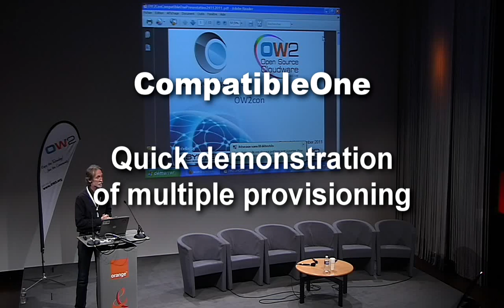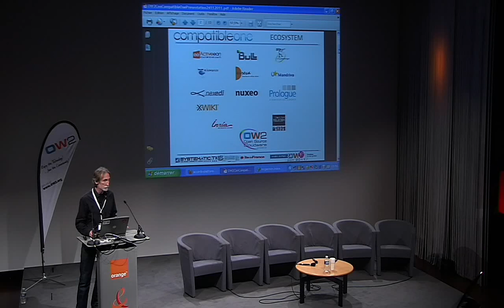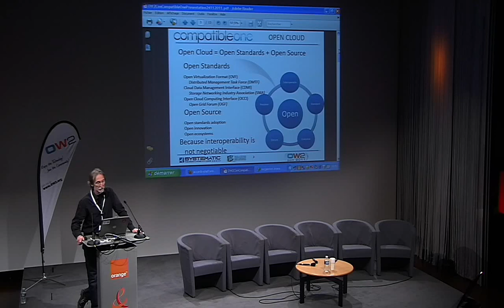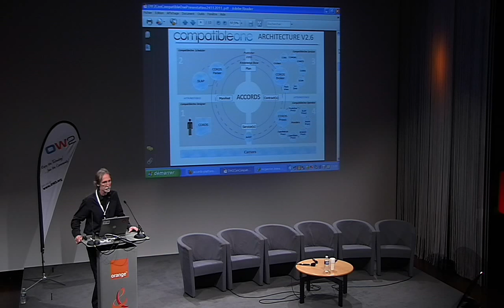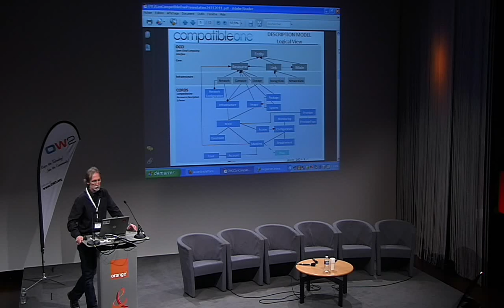OW2con 2011 CompatibleOne: Jamie Marshall Part1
Speaker: Jamie Marshall, Prologue
Abstract: CompatibleOne is an open source project with the aim of providing interoperable middleware tools for the description and federation of heterogeneous clouds comprising resources provisioned by different carriers. CompatibleOne is open to any partner wishing to contribute ideas and tools for the building of an Open Cloud respecting open standards and open data formats. CompatibleOne aims at being interoperable with most platforms to provide maximum freedom to users and developers and consequently breaking vendor lock-in. CompatibleOne is part of the OW2 open source cloudware initiative (OSCi) and is developping the OSCi's cloudware stack.